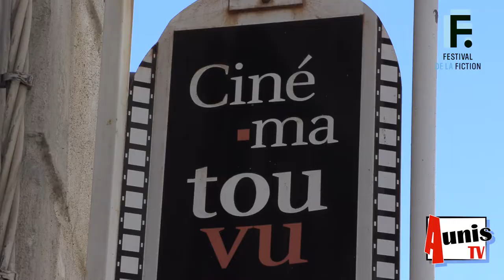Festival de La Fiction TV De La Rochelle 2019. Avec Géraldine NALIATO, actrice et scénariste.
Festival de la Fiction TV de La Rochelle 2019.

Géraldine NALIATO est au Festival de la Fiction. Elle est comédienne, actrice, tragédienne et scénariste.